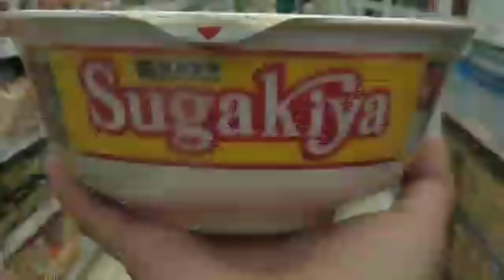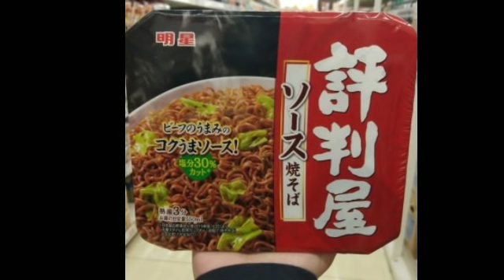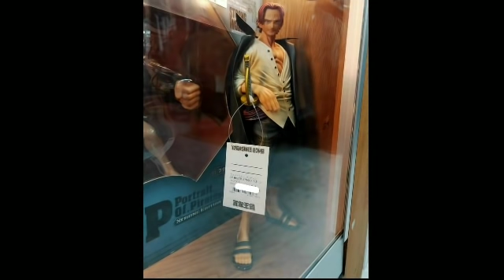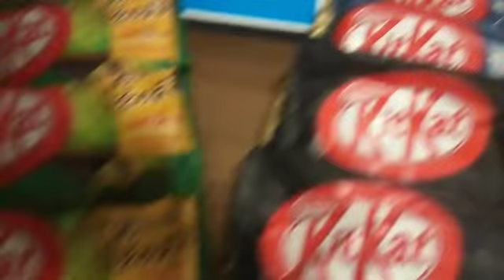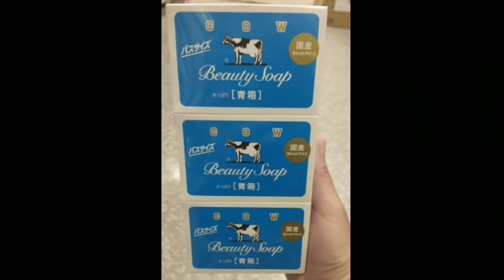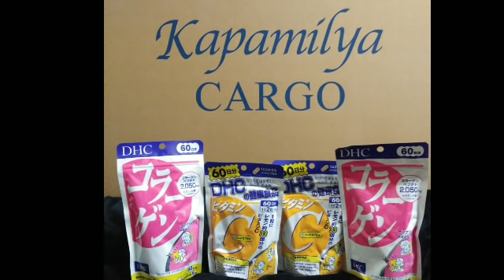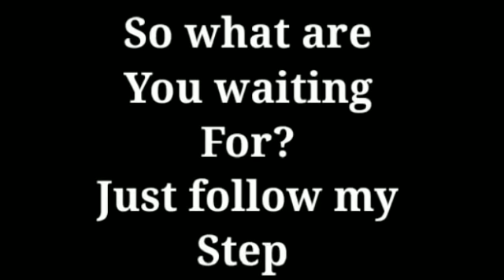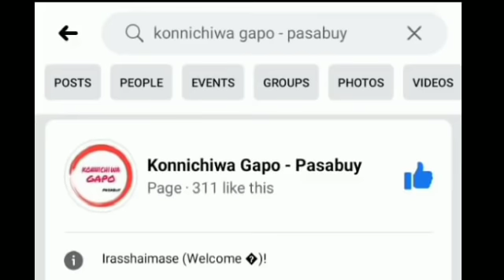KONNICHIWA GAPO-PASABUY JOURNEY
nag comfile lang ako 😅